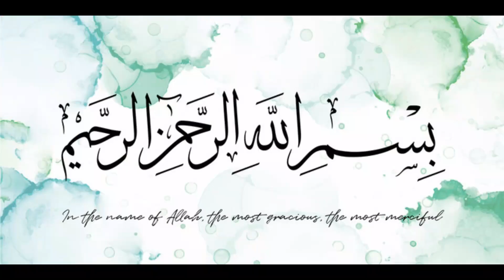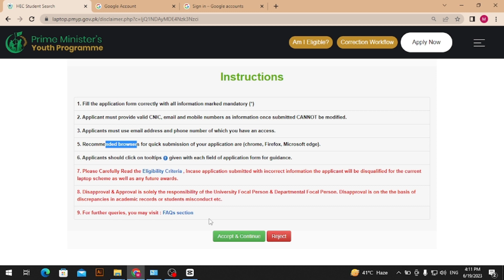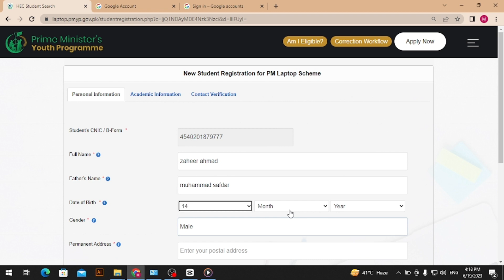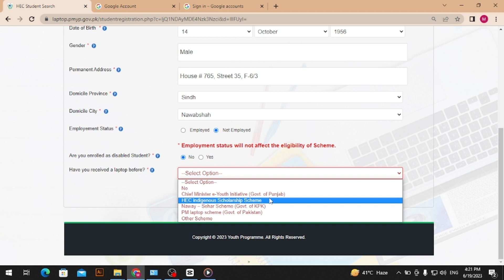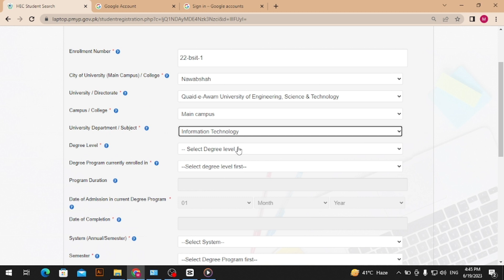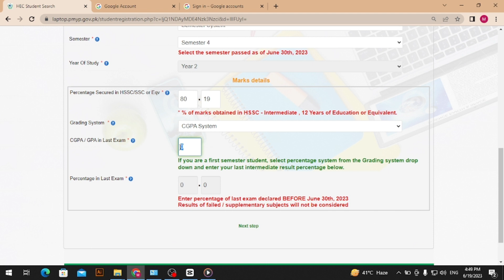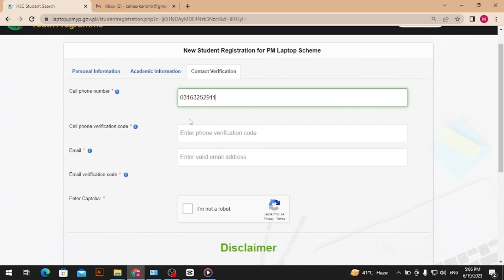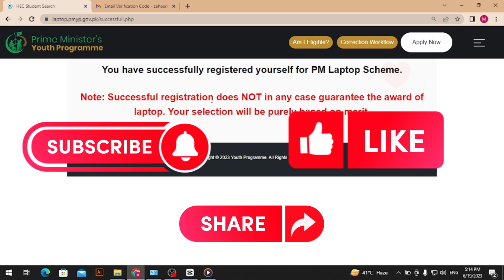How to fill Prime Minister's Youth Laptop Scheme Phase-III 2023